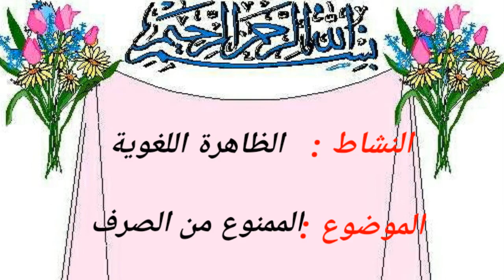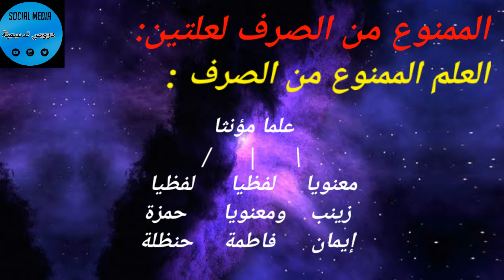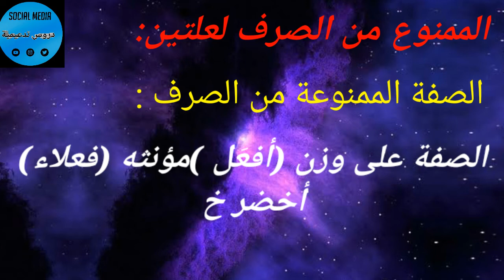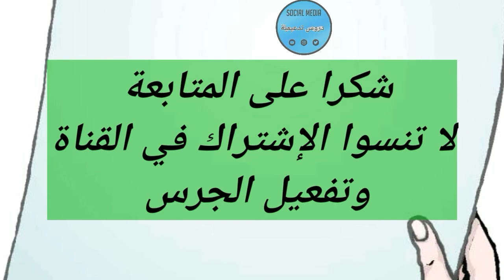الممنوع_من_الصرف_الرابعة_متوسط_اللغة_العربية_صفحة_52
رابط المدونة